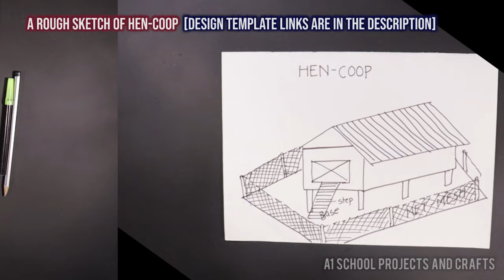DIY How to make Hen Coop | Chicken House | House of Animals Series | School Project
Make simple, innovative Hen Coop | Hen/Chicken house | Murgi ka Ghar | Kombadiche Ghar
Material Required:
- Cardboard
- Hot glue gun with glue stick. You can buy online from Amazon, Snapdeal etc. Just check reviews and buy good one. Price will be around 200-500 INR.
- Grass broom sticks / Barbeque skewers (You can get it online @ Amazon)
- Net
- Scissor, Pencil, sketch pens, White glue/fevicol etc
- Toy hens / Chickens

All the best for DIY School Projects & Crafts.

A1 School Projects & Crafts
 Your Suggestions... Our Creations...

SONG -देवाक काळजी रे
MOVIE -रेडू